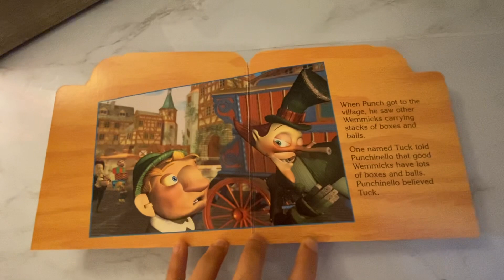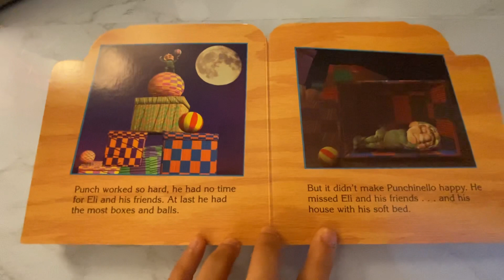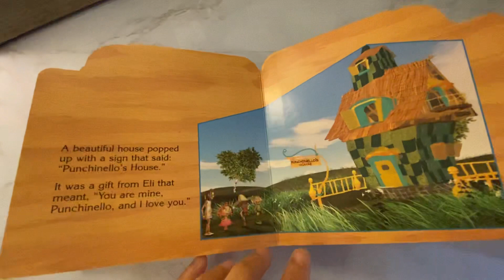You are Mine